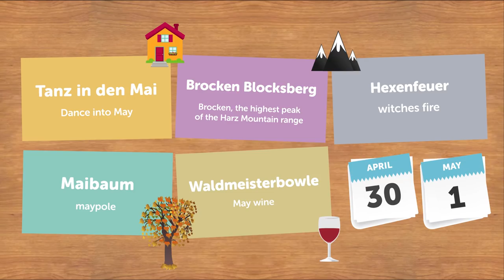German Holiday Words with Alisa - Walpurgis Night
Save 20% on FULL Access to GermanPod101 with your YOUTUBE coupon for All subscriptions

In this Intermediate lesson, you'll learn German words about Walpurgis Night.